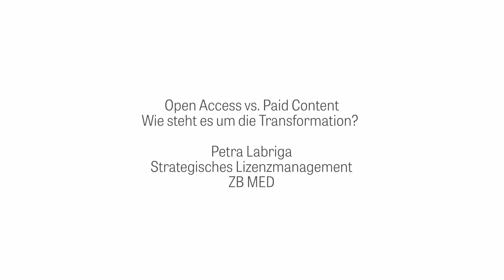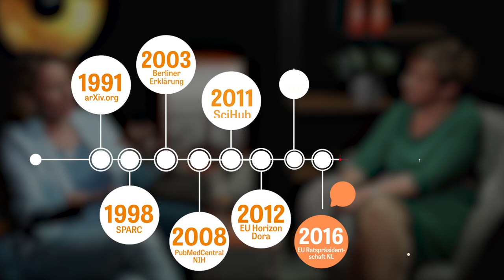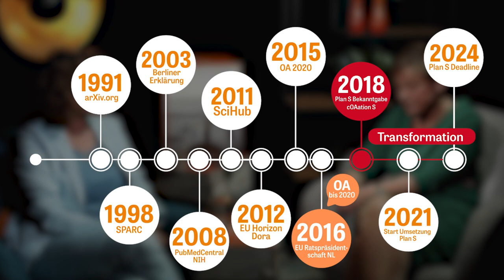Open Access vs. Paid Content | Wie steht es um die Transformation?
Das Aufkommen der Open-Access-Bewegung vor rund 20 Jahren hat die Rollen aller Akteur:innen des wissenschaftlichen Publizierens verändert. Wie ist es zu diesem Paradigmenwechsel von Subskriptionsmodellen zu Open Access (OA) gekommen? Wie hat er sich entwickelt? Und wo stehen wir heute bei der OA-Transformation?

Elke Roesner spricht mit Petra Labriga, strategische Lizenzmanagerin bei ZB MED, über die Ursprünge des wissenschaftlichen Publizierens, dessen Kommerzialisierung und die daraus resultierende Zeitschriftenkrise. Dabei werden insbesondere die verschiedenen Interessen der beteiligten Player – Publizierende, Hochschulen, Verlage und Bibliotheken – beleuchtet. Im Zentrum steht die Frage, warum nach wie vor, gemessen an dem langen Zeitraum, in dem versucht wird Open Access flächendeckend umzusetzen – die Berliner Erklärung über offenen Zugang zu wissenschaftlichen Wissen liegt fast 20 Jahre zurück –, eine große Anzahl wissenschaftlicher Publikationen hinter einer Bezahlschranke liegt.
Eine aktuelle Verteilung zwischen Open- und Closed-Access-Zeitschriftenartikeln für Deutschland ist beispielsweise hier einzusehen

Warum tun sich manche Beteiligten schwer mit dem Open-Access-Publizieren, wie kann der wissenschaftliche Publikationsmarkt für alle geöffnet werden und welche Rolle spielen Transformationsverträge und Bibliotheken hierbei?

Zur Geschichte von Open Access, OA-Erklärungen und weitere Hintergründe:
▶ Die Berliner Erklärung (Berlin Declaration on Open Access to Knowledge in the Sciences and Humanities)
▶ Pressemitteilung WR – Wissenschaftsrat fordert: Open Access soll zum Standard gemacht werden
▶ Smits R. & Pells R. 2022. Plan S for Shock: Science. Shock. Solution. Speed.. London: Ubiquity Press. DOI

Vertiefende Informationen zum Thema:
▶ Studie der Technischen Informationsbibliothek (TIB) im Auftrag des Bundesministeriums für Bildung und Forschung (BMBF) “Wirkungen von Open Access. Literaturstudie über empirische Arbeiten 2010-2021"

Inhalt:
00:00 Einleitung
01:06 Wissenschaftliches Publizieren
02:17 Kommerzialisierung des wissenschaftlichen Publizierens
03:55 Zeitschriftenkrise und Open-Access-Bewegung
06:33 Fachspezifische Unterschiede bei Open Access
08:03 Open-Access-Angebote der Bibliotheken als Reaktion
09:16 Publikationskosten in Lebenswissenschaften
10:27 Reaktion der Verlage auf OA-Bewegung
12:33 DEAL-Verträge
16:51 Open-Access-Transformation
18:27 Ausblick Open Access